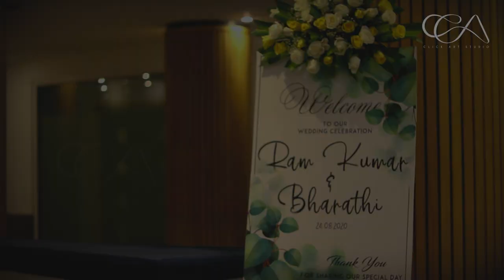Ram Kumar & Bharathi | Dharala Prabhu - Title Track Candid Video | Click Art Studio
A life spent in love is as beautiful and lovely as the smiles and laughter of every person at a wedding!
A wedding is incomplete without glimpses of joyful people, that shine brighter than ever!